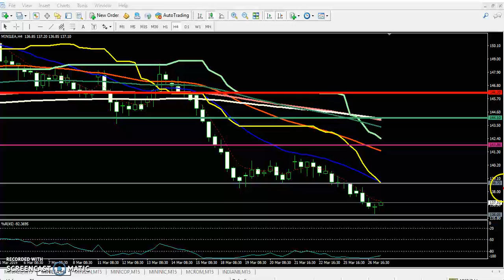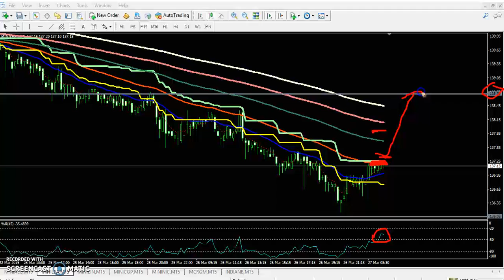Today MCX Lead Market Research 27.03.2019 (Hindi)